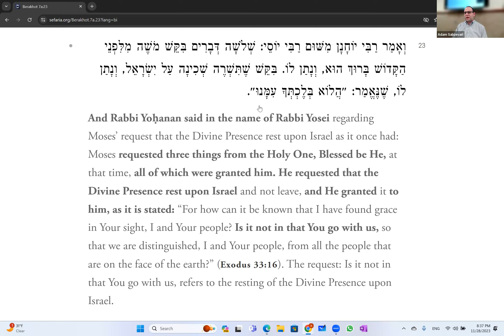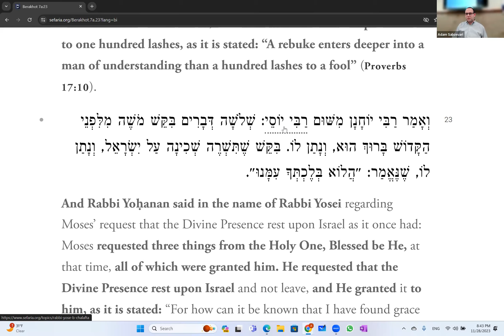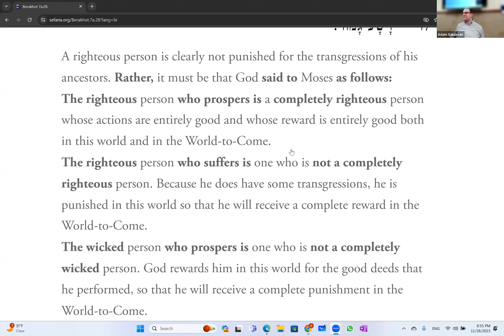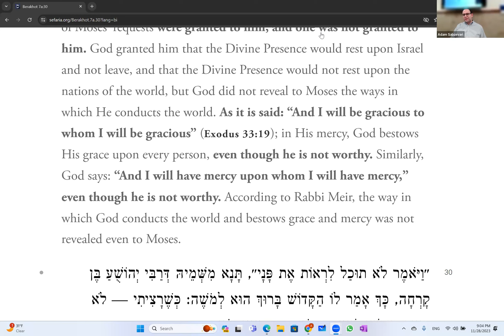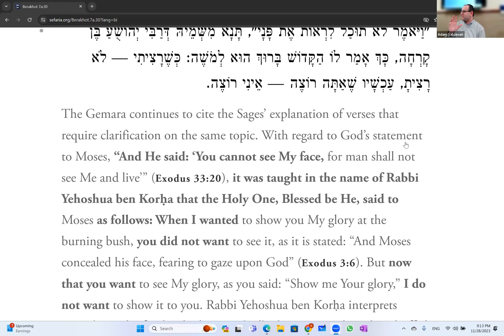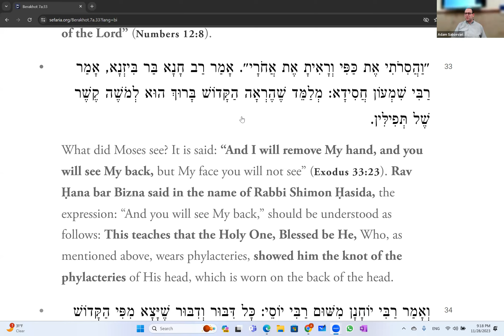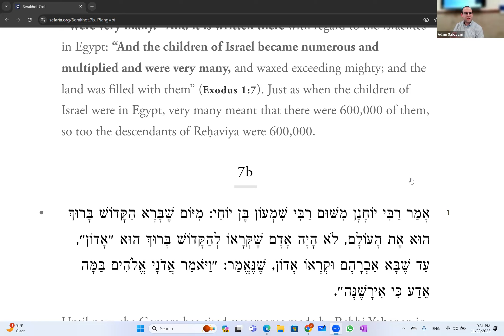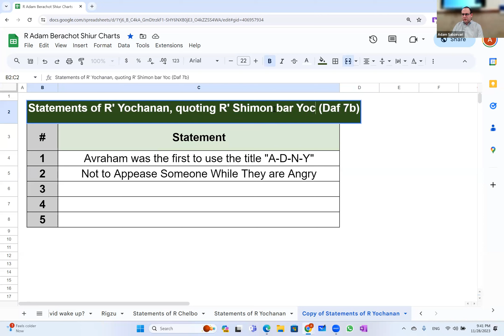18. Berachot 7A-7B | Why Do Bad Things Happen to Good People? | Understanding God’s Ways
Gemara Berachot 7A-7B

Some Ideas Covered:
- The 3rd question of Moshe Rabbeinu: That Hashem should make His ways know to him. Why does good happen to bad/good people and good happen to bad/good people?
- 5 answers were given (focusing on something bad happening to a righteous person):
1) Due to one's father’s actions
2) The person must have done something wrong to be punished for
3) Rebbi Meir's disagreement - Moshe was not told the answer
4) Punishment for a previous life misdeed - “gilgul”
5) Moshe was shown the back of Hashem - he could not be told in the moment why something might happen, but sometimes after something has happened we are able to see what could possibly be the reason
- Mashal of the Lion and Fox. If we don't care about how our actions will impact our children, then G-d may throw the sins of our parents on us
- Moshe's rewards for 3 things he did at the burning bush